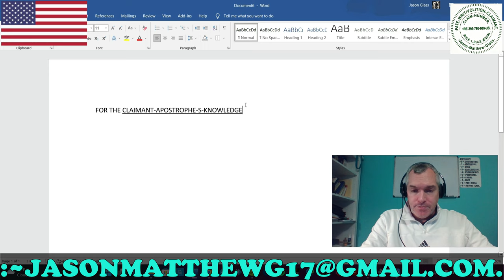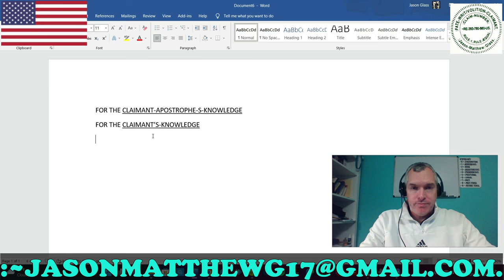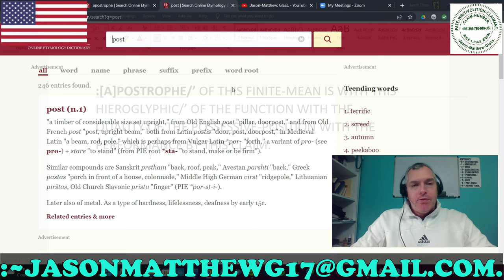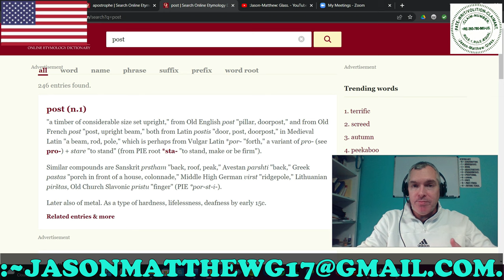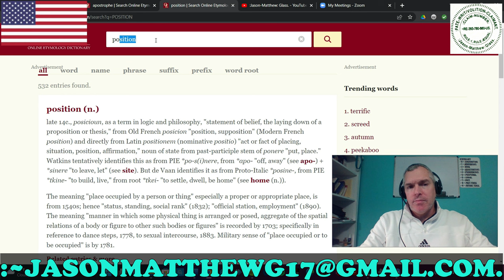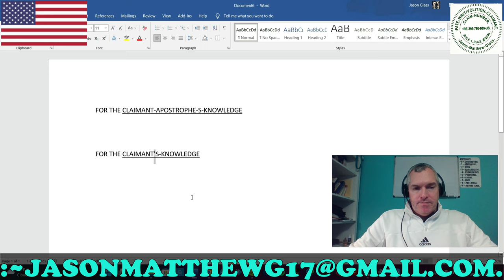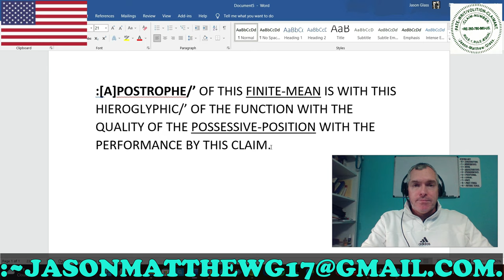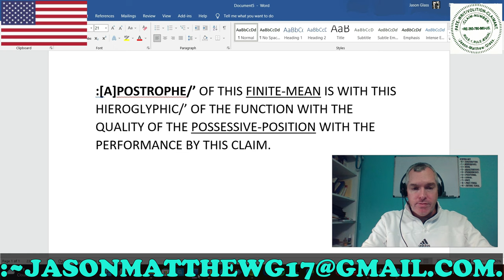:CLOSURE OF THE [A]POSTROPHE.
FOR THE CLOSURE OF THE [A]POSTROPHE.
:~4a– :CREDENTIAL: MUSIC-SOURCE IS: TITLE :~obsidian-5341.mp3.